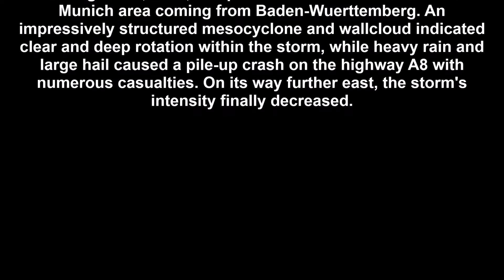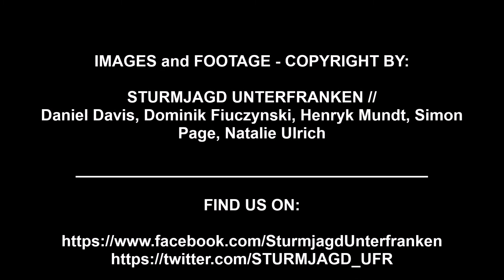Superzelle bei Karlsfeld nahe München - 03. August 2017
Am 03. August 2017 zog von Baden-Württemberg kommend
eine Superzelle in den nördlichen Münchener Raum. Neben
einer beindruckend ausgeprägten Mesozyklone und
Wallcloud, die auf deutliche, hochreichende Rotation
schließen ließen, verursachte dieses Gewitter Starkregen
und Hagelschlag bis um die 6cm Korngröße, was unter
anderem auf der Autobahn A8 zu einer Massenkarambolage
mit zahlreichen Verletzten führte. Auf ihrem Weg nach Osten
schwächte sich die Zelle schließlich ab.

On August 03, 2017, a supercell moved into the northern
Munich area coming from Baden-Wuerttemberg. An
impressively structured mesocyclone and wallcloud indicated
clear and deep rotation within the storm, while heavy rain and
large hail caused a pile-up crash on the highway A8 with
numerous casualties. On its way further east, the storm's
intensity finally decreased.

IMAGES and FOOTAGE - COPYRIGHT BY:

STURMJAGD UNTERFRANKEN //
Daniel Davis, Dominik Fiuczynski, Henryk Mundt, Simon
Page, Natalie Ulrich

and

SOUNDTRACK INTRO:

Malawi: Sebastian Schell